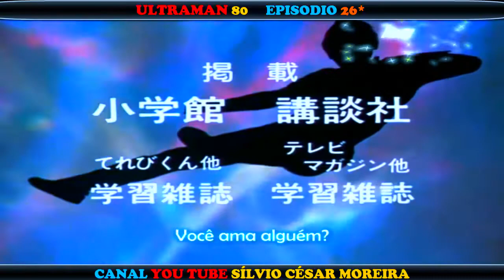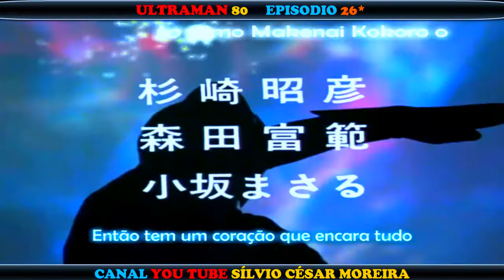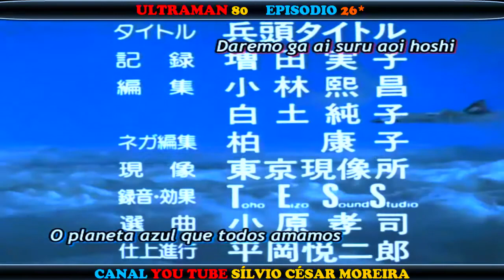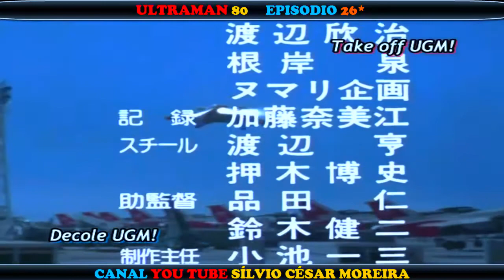ULTRAMAN 80 | EPISÓDIO 26* | LEGENDADO